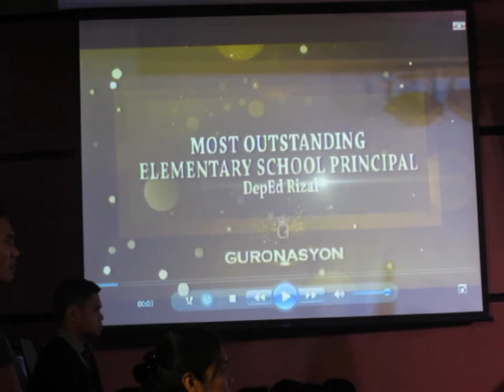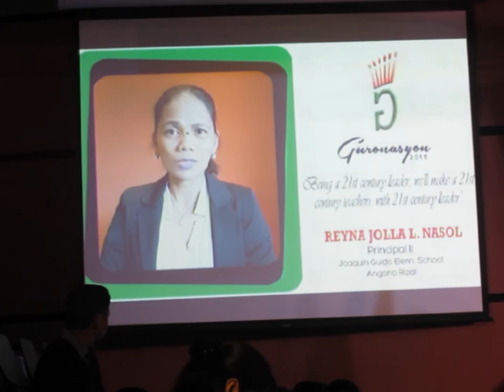guronasyon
Ma'am Ailleen Martinez awarding ceremony